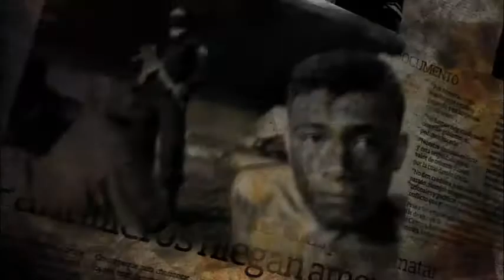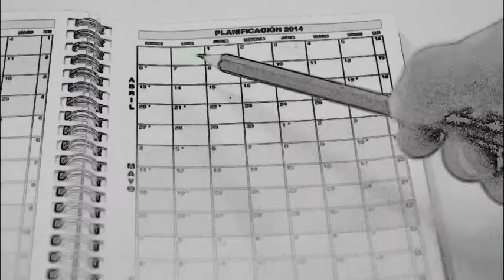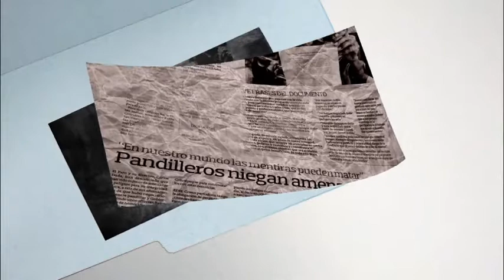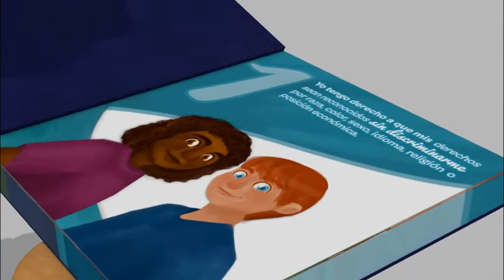Información sobre la protección de los niños que solicitan la condición de refugiado en México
La institución encargada de brindar protección a los refugiados en México es la Comisión Mexicana de Ayuda a Refugiados (COMAR). Muchos refugiados no saben que lo son y por ello, no saben que tienen el derecho de solicitar la condición de refugiado, entre ellos, los niños, niñas y adolescentes son los más vulnerables, en particular cuando no están acompañados, o estám separados de sus familias.